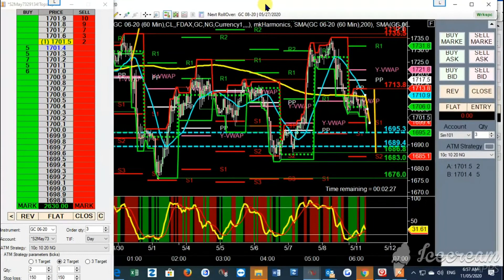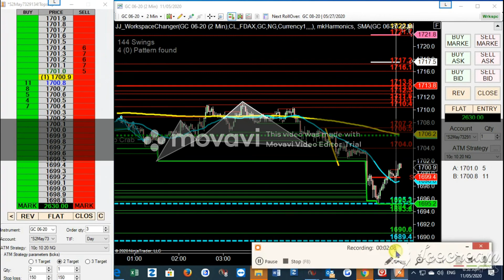Cypher trading 2 using Market trading cycle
In this video, I explain my strategy for trading the Gold market , while I look at daily levels my core startegy remains the price action cycle. I am bullish today on the Gold and I will wait for a bullish completion of a cycle at support level.

Simple trading, I trade symmetrical legs and I use Fib levels for entries and targets. Harmonic patterns are a must but I do not care if they are accurate or not as levels are an area and not a price level to the tick (but sometimes it is to the tick). I watch out higher timeframe such as 30, 60 and 240 minutes for patterns as this is where the big moves are. I enter the market with one contract and add up to three contracts when the trade goes my way. I use 3 EMAS, the 20, 40 and 200. they are all important sometimes I trade against my EMAS but the best come when you are trading with the EMAS. go with the flow, sit on your hands when the market consolidates. wait for a breakout and wait for a retracement or a pullback to the moving average before taking a trade. I shall endeavour to post live trading video every day on this channel. and I have decided to mute all my videos from now on and try post texts on the chart itself. I trade the 5 minute time frame but I monitor all the other timeframes. I hope you will learn something from daily trading.